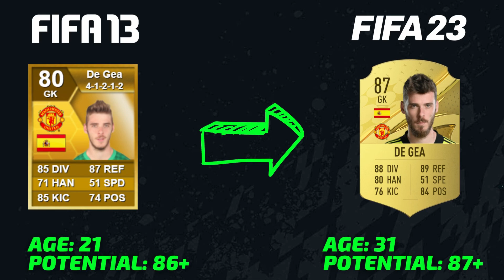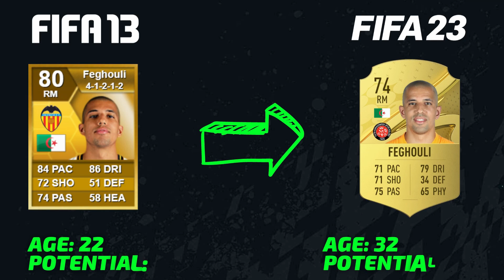The BEST WONDERKIDS IN FIFA 13, WHERE ARE THEY NOW?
FIFA 13 is quite rich when it comes to young High Potential Wonderkids in Career Mode. In this video we look at the best Wonderkids In FIFA 13 and where are they now after 11 years In FIFA 23. FIFA 13 was one of the best FIFA games of all time. This yearly version of the popular football game includes the best wonderkids of all time including the likes of Neymar, Hazard, Muller, and many more, watch the video to the end to find out about them.

We see which of them have reached their potential and which are those who failed to deliver their promise. All the ratings and stats shown in this video are true.

Also watch my videos on FIFA 23 best wonderkids links are below.

As always enjoy the video and show your support...

Take care peace...